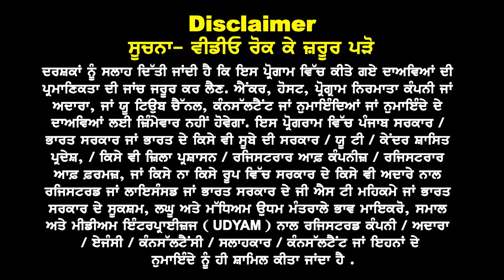Canada : ਬੈਚਲਰ ਡਿਗ੍ਰੀ ਕਰਨੀ ਲਗਭਗ ਜ਼ਰੂਰੀ ਕਿਓਂ ? ਕਈ ਡਿਪਲੋਮੇ ਕੋਰਸ ਬੰਦ ?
Canada ਬੈਚਲਰ ਡਿਗ੍ਰੀ ਕਰਨੀ
ਲਗਭਗ ਜ਼ਰੂਰੀ ਕਿਓਂ ?